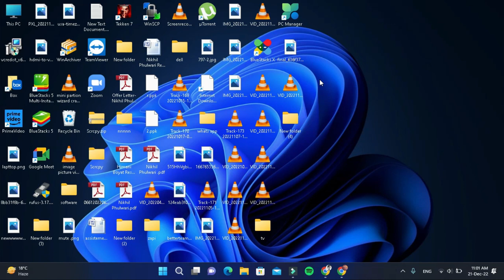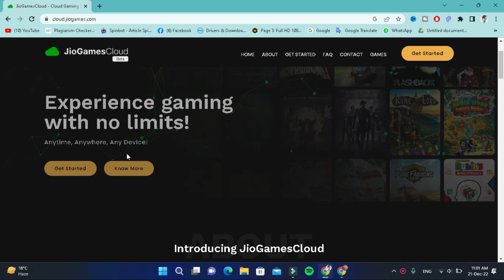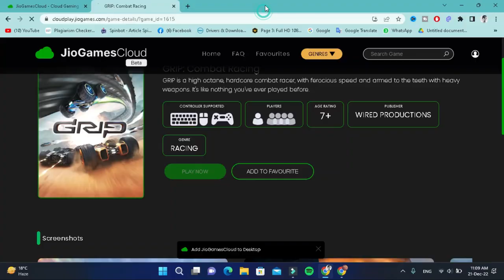jio cloud gaming | Play High-end games for free | what is cloud Gaming .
adsense,
adsense 2020,
adsense tips,
google adsense,
what is adsense,
adsense tutorial,

our topic is : jio cloud gaming | Play High-end games for free | what is cloud Gaming .